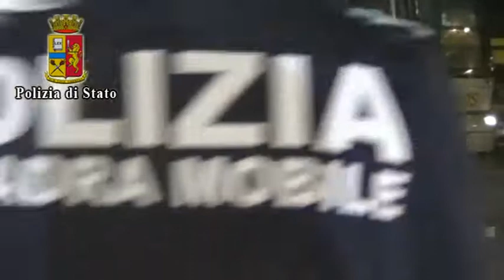corriere di ragusa bimbi scudi umani